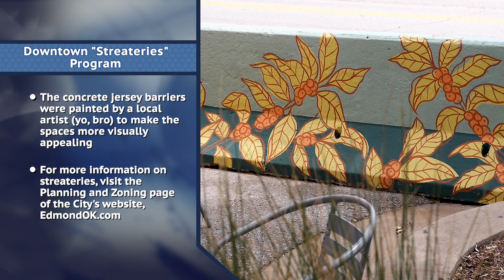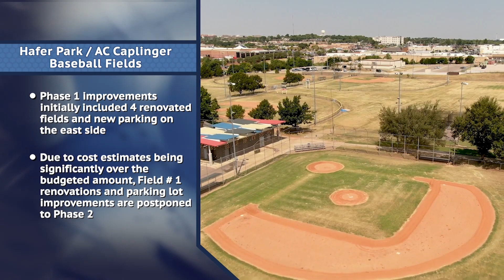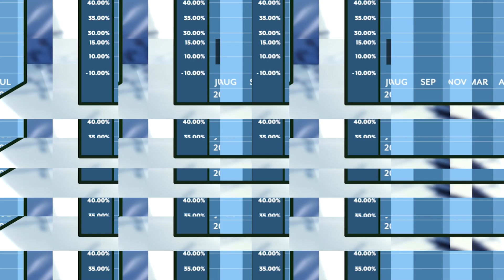City Manager's Progress Report: July 2021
Items Discussed:
- Downtown "Streateries" Program (00:14)
- Hafer Park / AC Caplinger Baseball Fields (01:34)
- Sales / Use Tax (03:03)

- Downtown "Streateries" Program
This public-private partnership is proving to be very popular, as six downtown businesses are now participating since the program started as a pilot project last fall.  A “Streatery” is outdoor restaurant seating located in public parking spaces.  Due to the success of the pilot project and feedback received from participating businesses, the streateries have become a more permanent feature and guidelines were adopted by the City Council in March.  The Edmond Economic Development Authority (EEDA) has initiated a matching grant program to help offset the costs of the improvements made by the business owners.  To make the spaces more visually appealing the City partnered with a local artist, Yo Bro, to paint the concrete jersey barriers.

For more information on streateries you can visit the Planning and Zoning page on our

- Hafer Park / AC Caplinger Baseball Fields
This project will improve these fields to “tournament quality”, allowing Edmond to attract more of the tournament market and provide a higher quality complex for recreational leagues.  The pandemic impact moved the start of this three-phase project back a year to this year.

Phase I improvements initially included 4 renovated fields and new parking on the east side.  Due to cost estimates being significantly over the budgeted amount because of material pricing, Field #1 renovations and the parking lot improvements were postponed to Phase 2.  This revised initial phase is currently in the site review process, with 90% plans submitted in early July.

The current time frame is to complete the design/review work by the end of the summer, then award a contract and begin construction this fall.  The total estimated cost for all three phases, before the major spike in material costs, was $8M, allocated from the 2000 capital improvements sales tax.

- Sales / Use Tax
The numbers for our first monthly check of the new fiscal year reflect sales for the month of May.  The continuing trend of growing collections is encouraging.  Sales tax revenue increased 8.7% over the same month last year, comparing to a 3.25% budget projection for the new budget year.  Use tax revenue increased 6.5% from the same month last year, slightly below the 10% annual budget projection.  Combined collections are 8.2% above the first month last year.